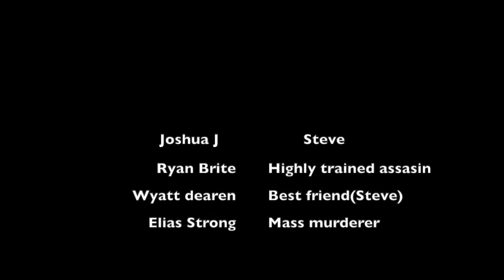Josh Jonas_Little Nobody (Movie Trailer)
Little Nobody (Movie Trailer)
Josh Jonas | Farmington High School
Farmington Municipal Schools | 21CL Technology Expo Project 2021